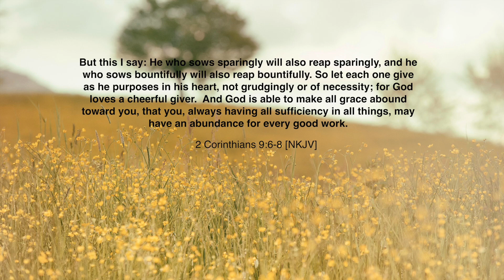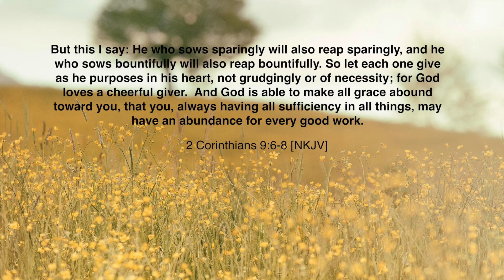The Gift of Giving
Listen to Pastor John Withers as he speaks on the gift of giving (3-7-2021).